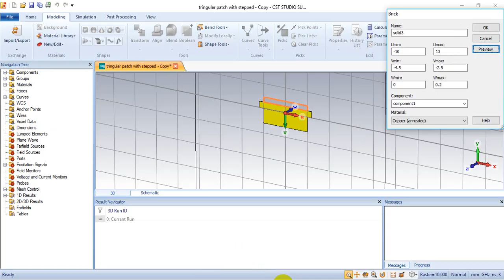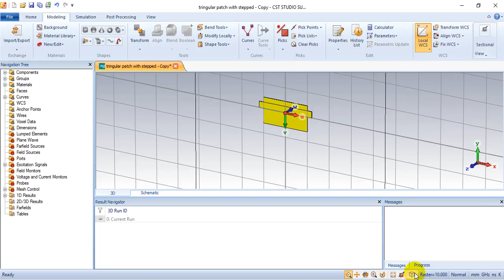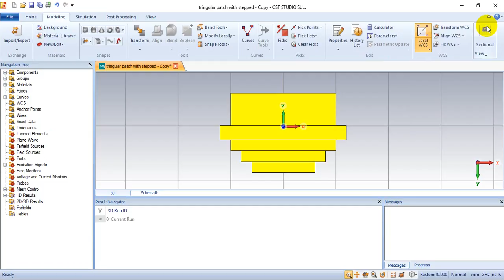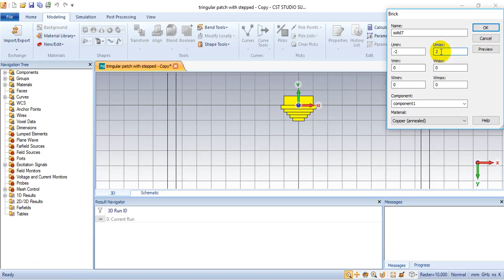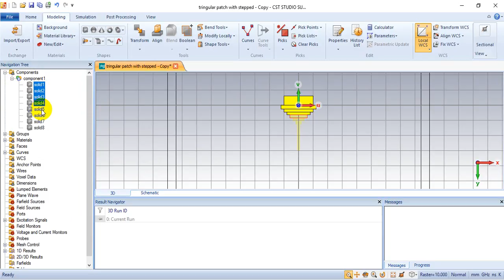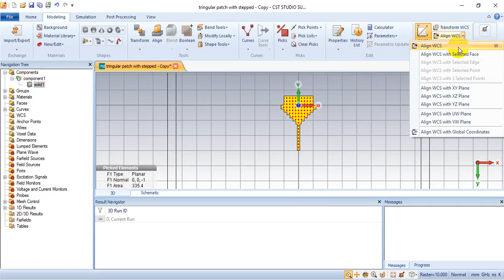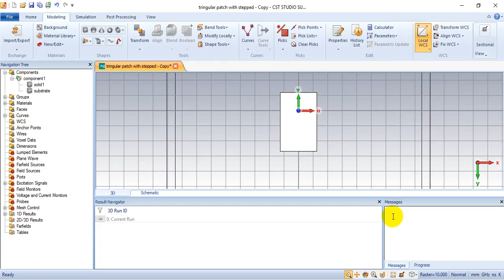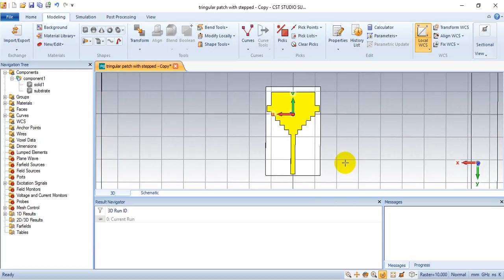Triangular patch with stepped | Triangular Microstrip Antenna |Patch antenna design using cst studio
Design and Simulation Tringular patch with stepped  antenna using CST Microwave Studio